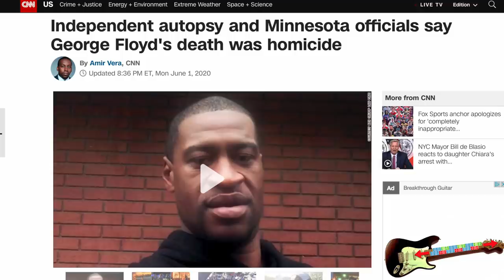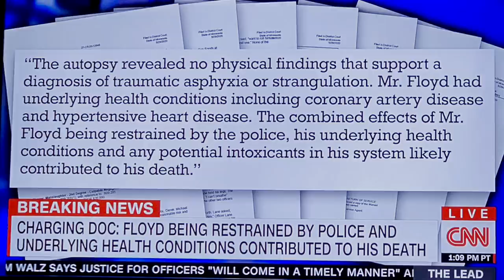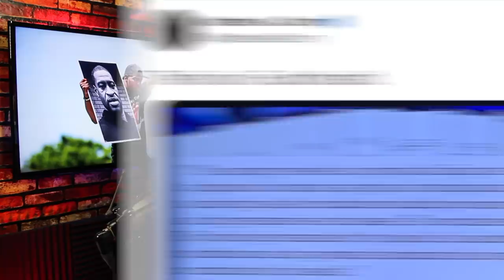Independent Autopsy Highlights County Coroner's Bias in Favor of George Floyd's Murderer